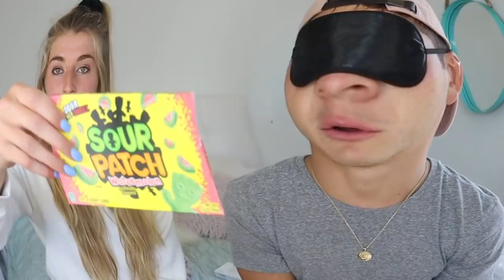The Candy Kissing Challenge!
Cringe Warning! ahah lets see what type of candy the other person had...Keep watching to see what happens at the end.